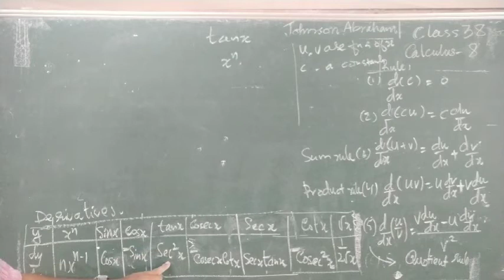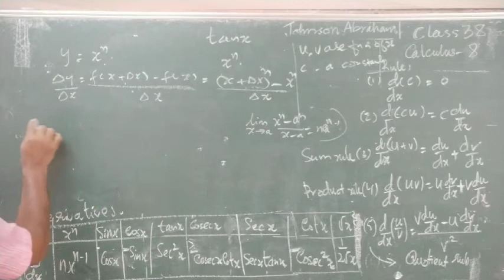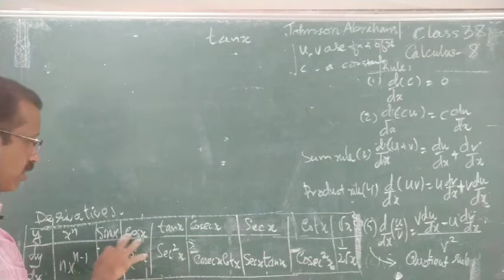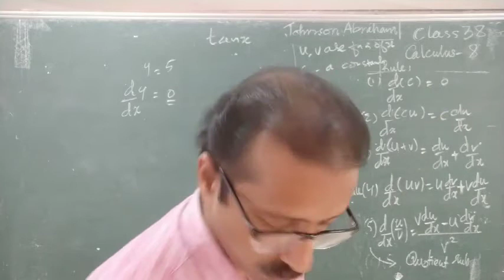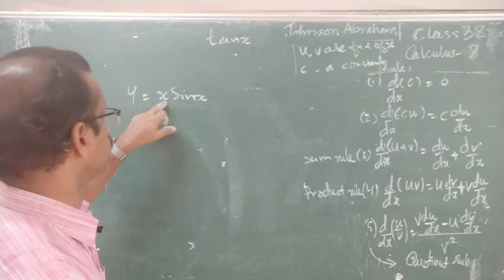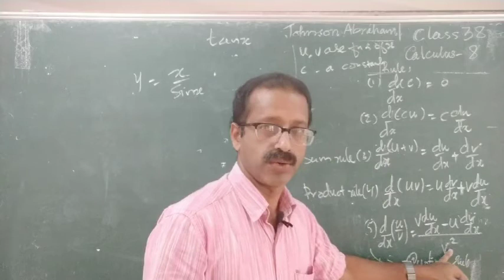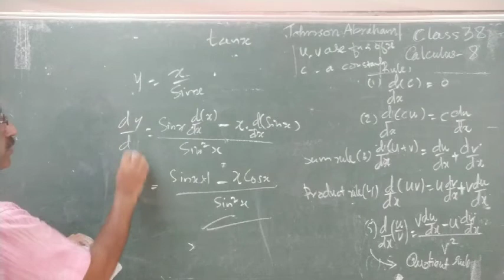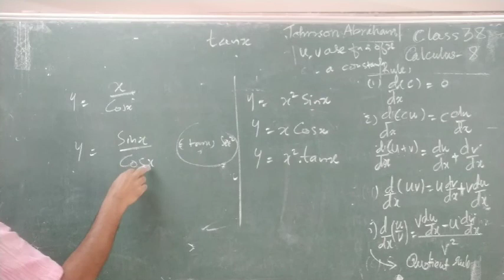S1 diploma class 38 Calculus 8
Calculus 8